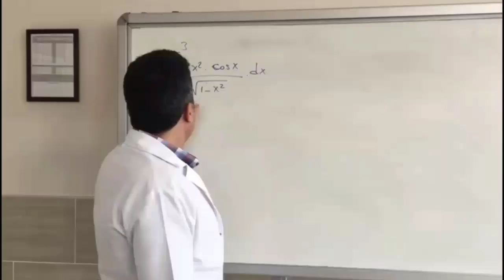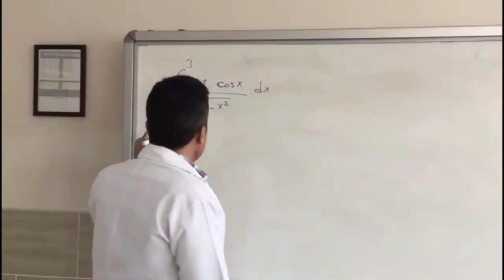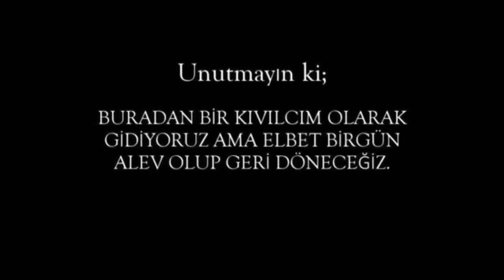Turhan Tayan Anadolu Lisesi 2018 12/D mezuniyet videosu